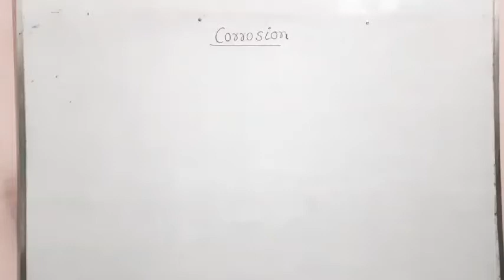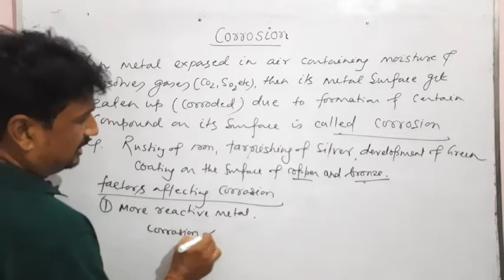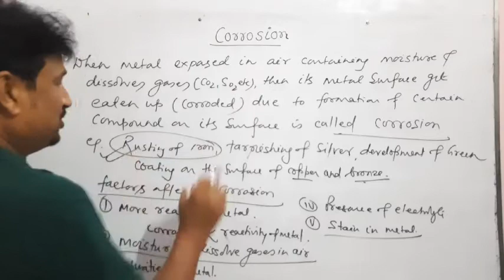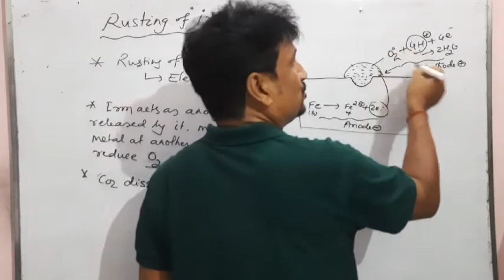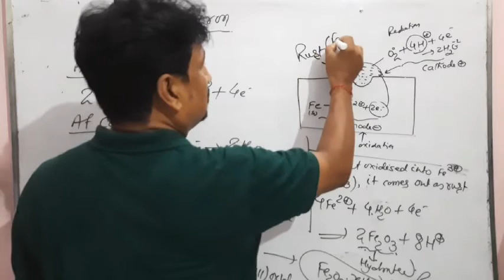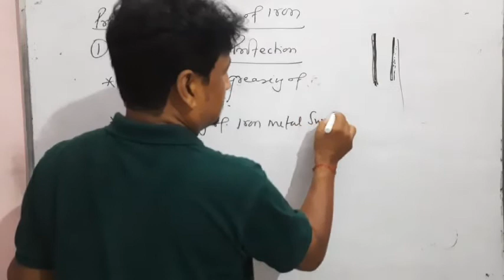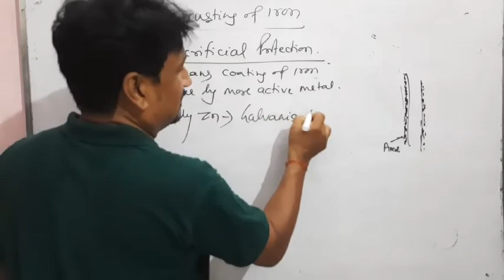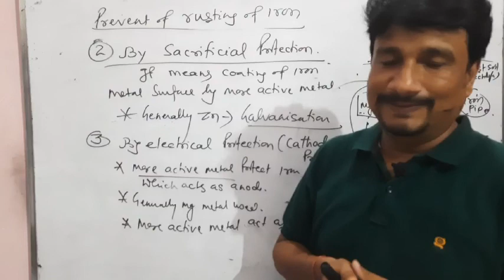Class:-XII (Lec:-21) Chapter-Electrochemistry (corrosion & Rusting of Iron)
1.what do you mean by corrosion?
2.what is example of corrosion?
3.what is Rusting?
4.why corrosion is electrochemical phonomenon?
5.what cell reaction occurs at cathode and anode in Rusting of iron?
6.what is overall reaction of Rusting of iron?
7.what is factors affecting corrosion?
8.what is methods of prevention of Rusting of iron?
9.which act as anode and cathode in Rusting of iron and why?
Lecture:-20